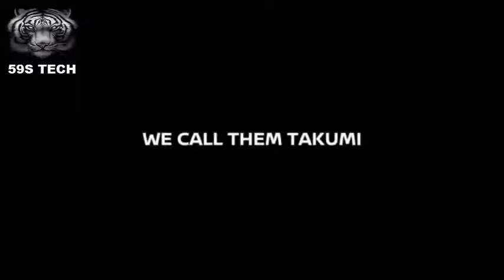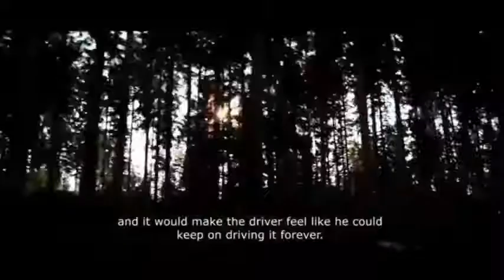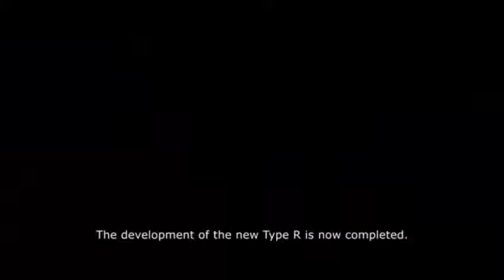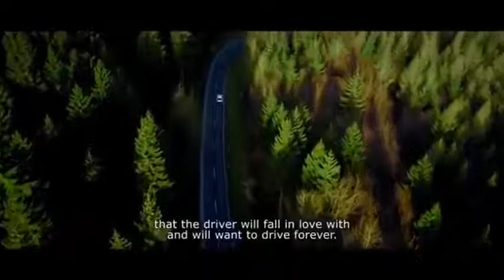New Video Nissan GT R vs Honda Civic Type R 2018 MUST WATCH !!